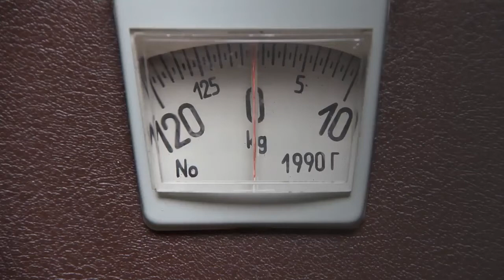diet for belly fat loss for men over 60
if you looking for diet for diet for belly fat loss for men over 60

if you enjoy this diet for belly fat loss youtube video please like the video and subscribe to my channel. also, i like to see your comment here and i will answer all your questions..